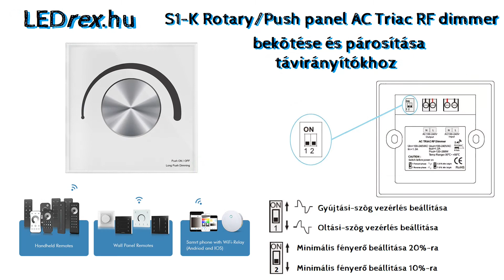S1-K Rotary/Push paneles AC Triac RF dimmer használata R11, RU4, T21-1, T21-4 RF távirányítókkal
S1-K Rotary/Push paneles AC Triac RF dimmer 230 Voltos fényerőszabályzó, mellyel hagyományos fényforrások és fényerőszabályozható LED-ek, vagy LED meghajtók használhatók. Több fajta kézi és fali 2.4G rendszerű rádiófrekvenciás távirányító is párosítható hozzá. A videóban az R11, RU4, T21-1, T21-4 típusú 1- és 4-zónás távirányítók párosítását és használatát mutatjuk be.

00:00 Az S1-K AC Triac RF dimmer bekötése
00:41 A tekerő/nyomókapcsoló használata
01:13 R11 1-zónás kézi távirányító párosítása és használata
01:41 RU4 4-zónás kézi távirányító párosítása és használata
02:10 T21 4-zónás fali távirányító párosítása és használata
02:58 T21 1-zónás fali távirányító párosítása és használata
03:58 Az összes párosított rádiófrekvenciás eszköz kapcsolatának törlése egyszerre